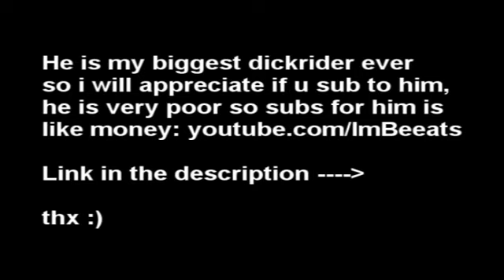AlfonzoTheFresh Sick Clips ::: ImBeeats